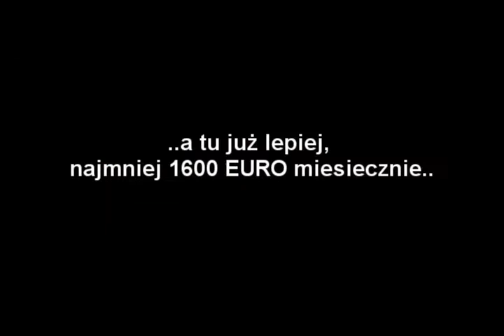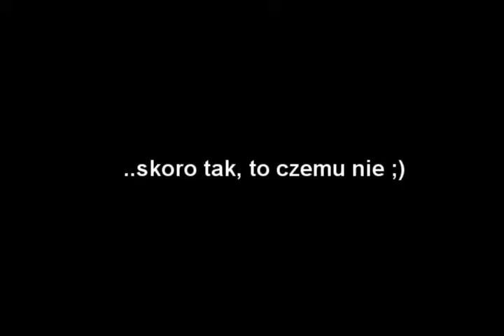Polacy na emigracji. Praca i życie - Barcelona vs Dublin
Jak przypadkowa rozmowa może wpłynac na dalszy bieg wydarzeń. 06.2008